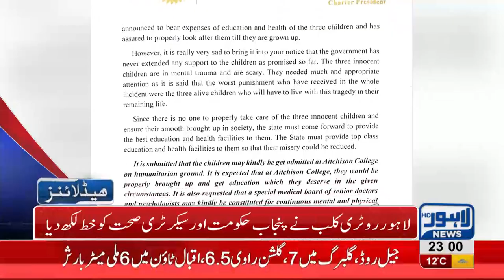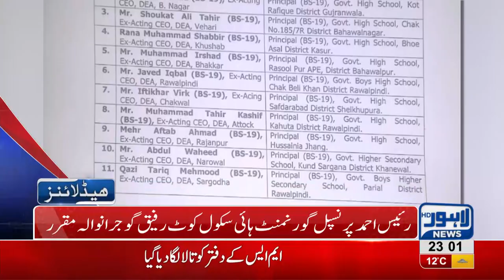11 PM Headlines Lahore News HD – 31st January 2019